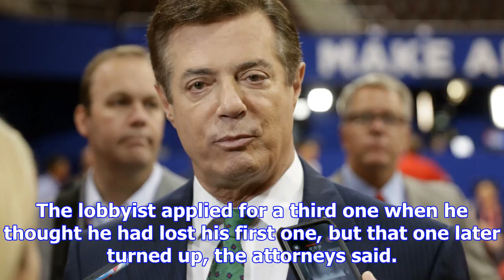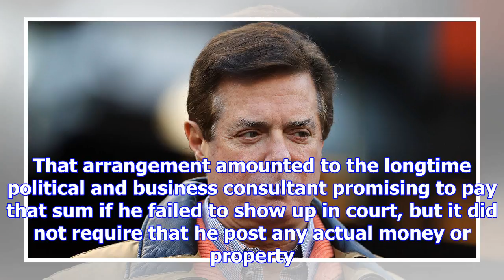Manafort proposes $12.5 million bail package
Former Trump campaign chairman Paul Manafort is offering to post $12.5 million-worth of assets — inc...